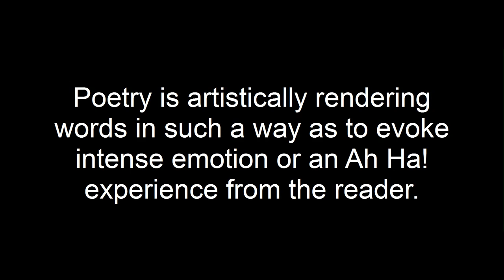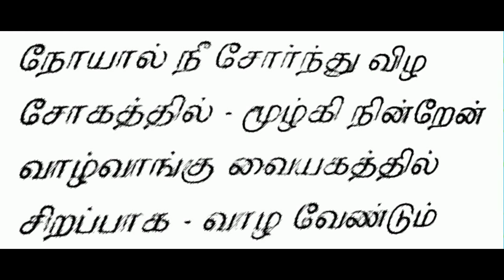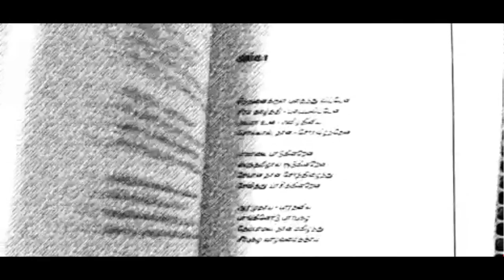World Poetry Day 2013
Song for "World Poetry Day" March 21
Lyrics: Ira Vijayagowri (from the Book Yaasagam)
Sung by: Rahave Ruthreeswaran